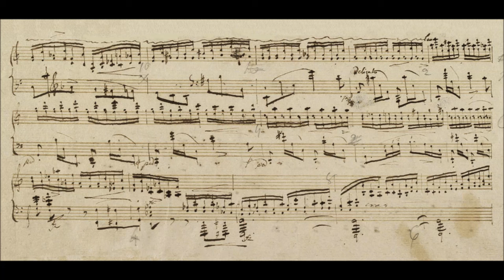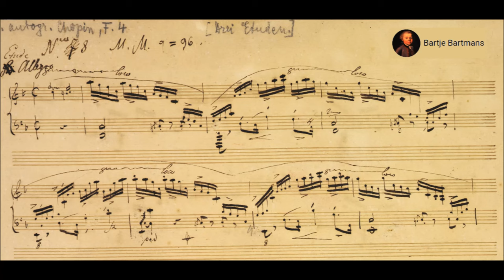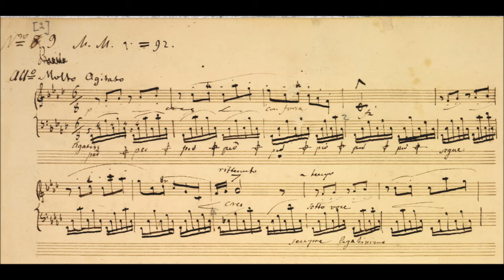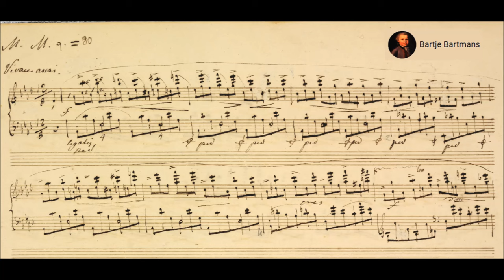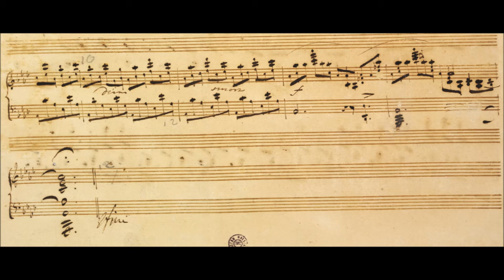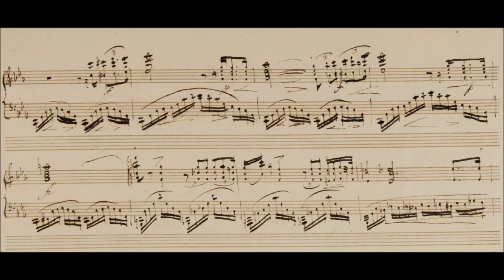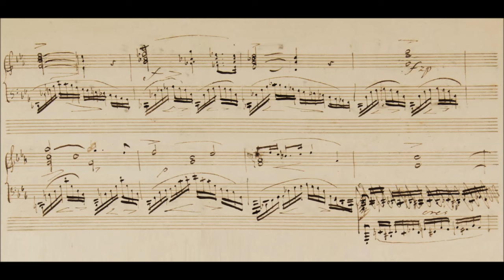Frédéric Chopin - Études, Op. 10 Book II (1829-32) {Duchâble}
Frédéric François Chopin (born Fryderyk Franciszek Chopin; 1 March 1810 – 17 October 1849) was a Polish composer and virtuoso pianist of the Romantic period, who wrote primarily for solo piano. He has maintained worldwide renown as a leading musician of his era, one whose "poetic genius was based on a professional technique that was without equal in his generation".

Études, Op. 10 Book II (1829-32)
Dedication: Franz Liszt (1811–1886)
Holograph manuscript, 1829-32.

7. Etude in C major, 'Toccata' (0:00)
8. Etude in F major, 'Sunshine' (1:32)
9. Etude in F minor (4:03)
10. Etude in A-flat major (6:09)
11. Etude in E-flat major, 'Arpeggio' (8:26)
12. Etude in C minor, 'Revolutionary' (10:59)

François-René Duchâble, piano

The first études of the Opus 10 set were written when Chopin was a teenager. They rank alongside the early works of Felix Mendelssohn as rare examples of extremely youthful compositions that are regarded as both innovative and worthy of inclusion in the standard canon. Chopin's études elevated the musical form from purely utilitarian exercises to great artistic masterpieces.

Although sets of exercises for piano had been common from the end of the 18th century (Muzio Clementi, Johann Baptist Cramer, Ignaz Moscheles, and Carl Czerny were composers of the most significant), Chopin's Études not only presented an entirely new set of technical challenges, but were the first to become a regular part of the concert repertoire. His études combine musical substance and technical challenge to form a complete artistic form. They are often held in high regard as the product of mastery of combining the two.

His effect on contemporaries such as Franz Liszt was apparent, based on the revision Liszt made to his series of concert études after meeting Chopin. Other great composers after him, such as Schumann, Debussy, Prokofiev, and Rachmaninoff, wrote études in the same style as Chopin's.

Contemporary Polish musicologist Tadeusz A. Zielinski wrote, on Op. 10, that "not only did they become an orderly demonstration of a new piano style and the formulas peculiar to it, but also an artistic ennoblement of this style." Chopin's Études are not without modern influence as well. Several of the études have lodged themselves in popular music, movies, or television shows.

There are usually several manuscripts of a single étude in Chopin's own hand, and additional copies made by his close friend, Jules Fontana, along with editions of Karol Mikuli, Chopin's student.